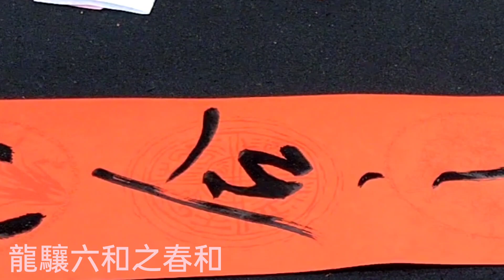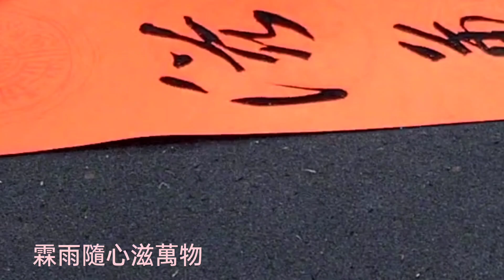有公司行號團體要辦理春聯揮毫活動嗎？或春聯你可自己寫，但你也可找書法專家寫喔？（130102-2）-，吳啟啟禎書法教室教學